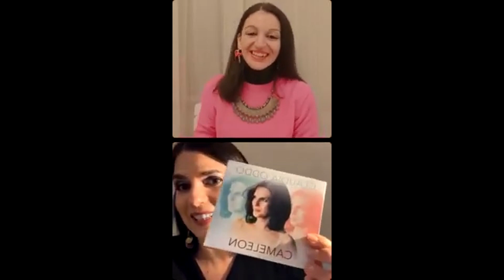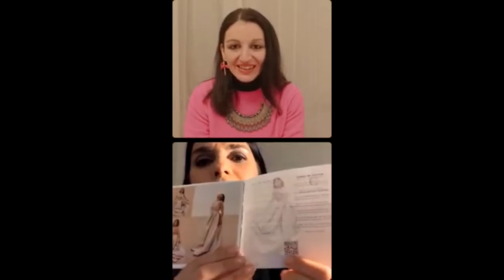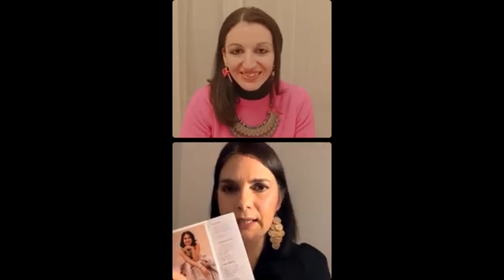Serena interviews Claudia Oddo, soprano for her new album "cameleon"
la mia video intervista a Claudia Oddo, soprano in occasione del suo nuovo album "cameleon.

la video intervista è una precedente diretta instagram andata in onda Giovedi 29 Dicembre 2022 ore 19:00 sul mio canale instagram ufficiale sery_operaclassica.